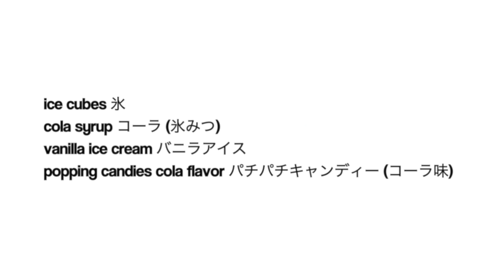How to Make Coke Shaved Ice with Pop Rocks (Seriously Fun and Delicious Idea) | OCHIKERON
It is NOT a challenge. Seriously delicious idea! hehe 😋
You can try with other flavors of course!!!
Watch the tasting scene with asmr 💖

DOSHISHA Simple Electric Shaved Ice and Snow Cone Maker (ドウシシャ かんたん電動氷かき器):

Imuraya Cola Syrup (井村屋 氷みつ コーラ):

Coke Shaved Ice with Pop Rocks

Difficulty: Easy
Time: 5 min
Number of servings: n/a

Ingredients:
ice cubes
cola syrup
vanilla ice cream
pop rocks (popping candies) cola flavor

Directions:
Make the shaved ice and serve in a bowl (rice bowl is OK). Drizzle with some Cola syrup, top with a scoop of vanilla ice cream, and sprinkle with popping candies.